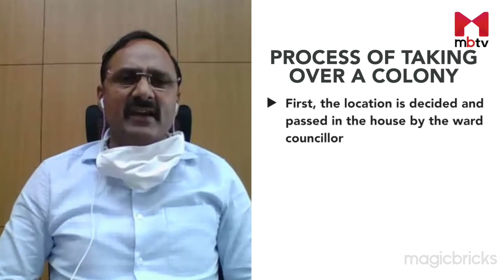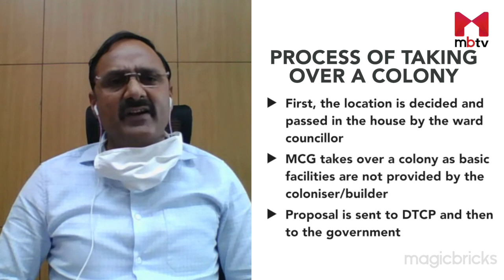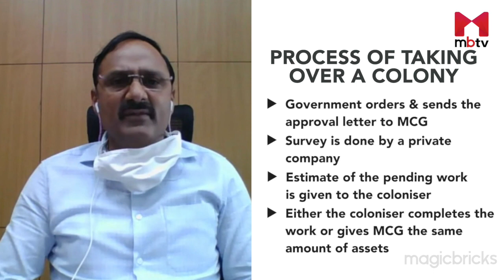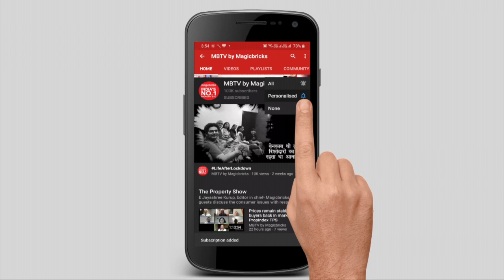What does MCG do to make your colony liveable?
The Municipal Corporation of Gurugram (MCG) is taking over some private & HUDA colonies, and it is likely to conduct a civic deficiency assessment survey in many privately developed colonies. They have already taken over Suncity, Sushant Lok 1, 2 and 3, DLF Phases 1-5, Nirvana Country, South City 1-2, Palam Vihar and Ardee City to provide efficient civic services.

MCG provides necessary services such as drinking water, roads, electricity, parks, and sewerage. Before taking over a colony, a survey is done to check the pending work, and a cost estimate of the pending work is given to the colony. Either the colonies/developer completes the work, or the builder gives MCG the same amount of assets. During COVID19, RWAs have given supported MCG.

Below is the process of taking over a colony:

• First, the location is decided and passed in the house by the ward councillor.
• MCG takes over a colony as the colonizer/ builder does not provide basic facilities.
• The proposal is sent to DTCP and then to the government.
• Government orders and sends the approval letter to MCG.
• A survey is done by a private company
• An estimate of the pending work is given to the colonizer.
• Either the colonizer completes the work or gives MCG the same amount of assets.

The process of taking over a colony is initiated by MCG when they start receiving complaints from residents. In tehsil, registration is done by the tehsildar, and HSVP passes the map or gives an OC. MCGs takeover is a boost for Gurugram colony as they have the necessary infrastructure and manpower to fix the civic crisis. However, many parts of Gurugram are still seeking immediate attention from this local body for maintenance. They need to wait and watch to see the light of development.

MCG Property Tax

&utm_content=